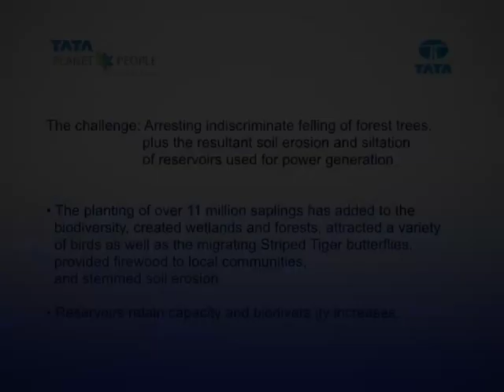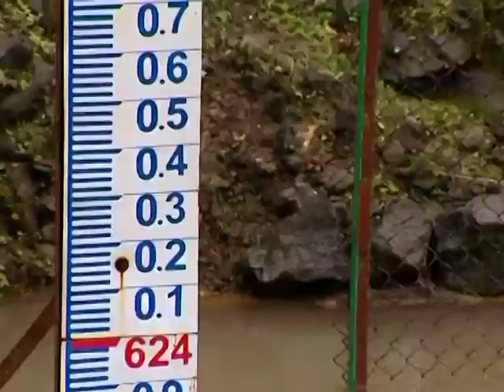Reafforestation of Ghats at Lonavala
The planting of over 11 million saplings in the Western Ghats, has added to the biodiversity, created wetlands and forests, attracted a variety of birds and butterflies, and provided firewood to local communities. A happy solution to Tata Power's need to stem the siltation of its reservoirs used for hydel power generation.
The many companies of the Tata group are involved in a wide variety of community development projects and programmes, principally in India but also, increasingly, in different parts of the world.